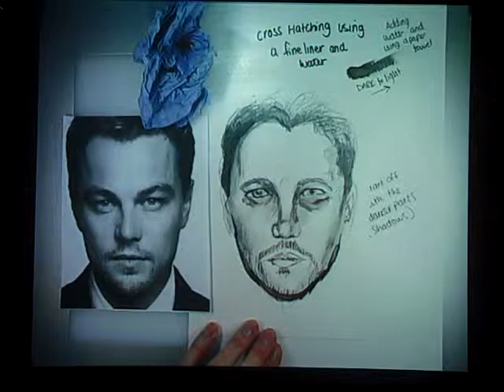Art Techniques: Cross Hatching